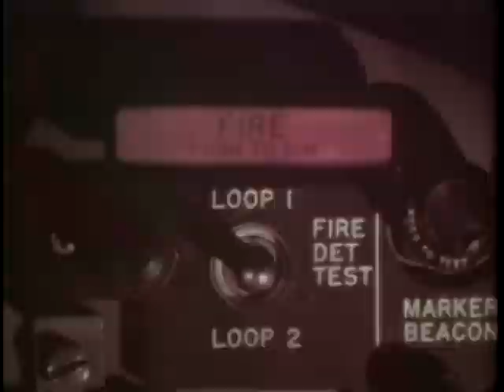ADC Life Support Training School (1968)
Presents Training Program Of Aerospace Defense Command's (Adc) Parachute Jump Schools. Simulates Indoor And Outdoor Jumps Using Unique Equipment. Introduces Swing-Harness Training With Element Of Surprise To Prepare Crewmen For Parachute Drag. Reviews Water Landing And Rafting Procedures. Covers Parasailing As Final Test In Simulating Actual Jump.

Pin 20824

ADC Life Support Training School